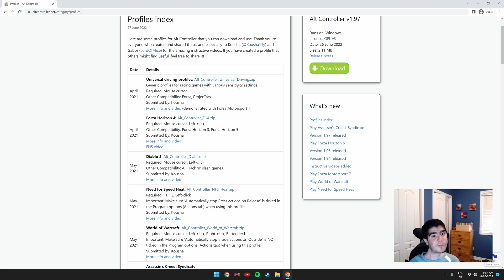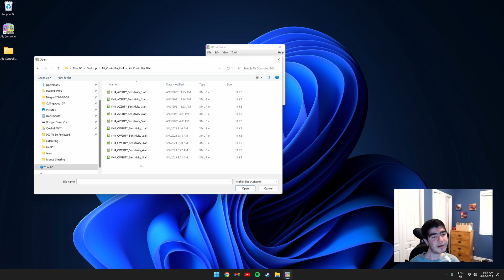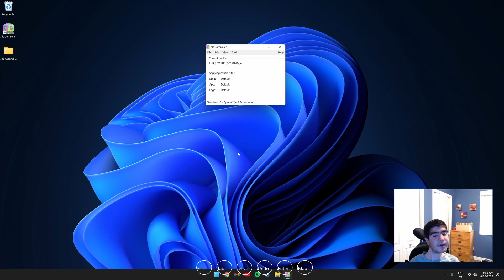Forza Horizon 5 - How To Play With Mouse Only!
Hey everyone, today I will be showing how to play Forza Horizon 5 with a mouse only. This is very useful especially if you have a physical disability. If you have any questions please feel free to post a comment and I will do my best to try and help you.

00:00 Introduction
00:10 AltController Installation
00:39 Downloading the Profile
01:08 AltController Settings
01:30 Loading A Profile
02:01 Overlay Explanation
02:23 Gameplay
03:40 Ingame Settings
04:06 Racing
05:39 Final Remarks